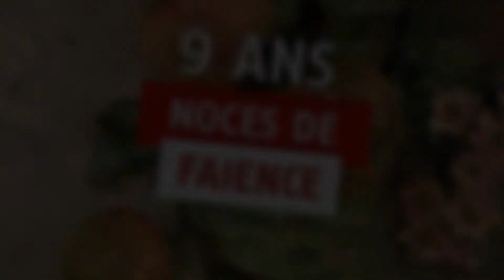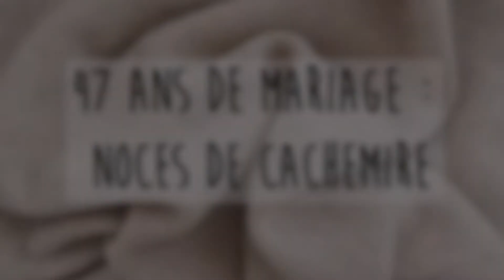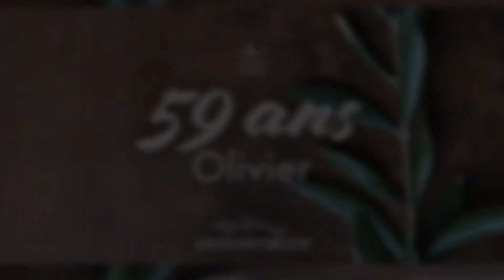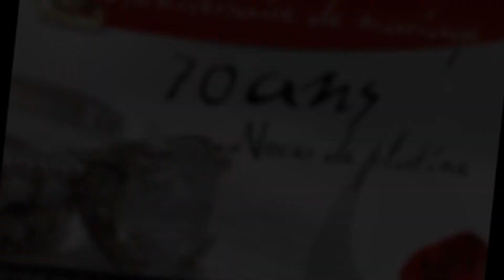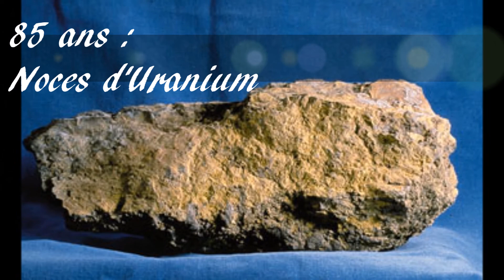Anniversaire de Mariage